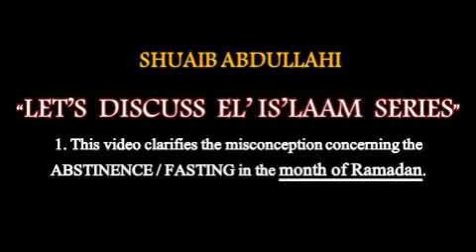RAMADAN IN THE KORAN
1. This video clarifies the misconception regarding the ABSTINENCE / FASTING in the month of Ramadan according to the Koran.
2. This video clarifies the misconception regarding the Arabian LUNAR calendar.

TO GET YOUR COPY OF THE GREAT KORAN HARDCOVER -
REFER TO THE KORAN HARDCOVER -